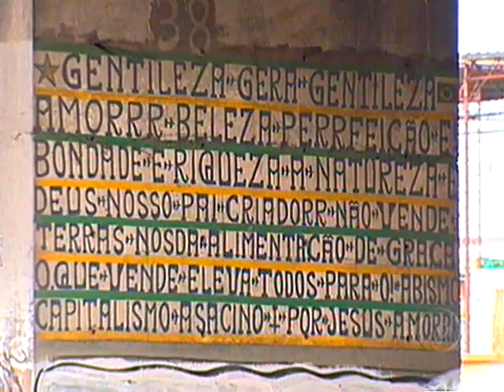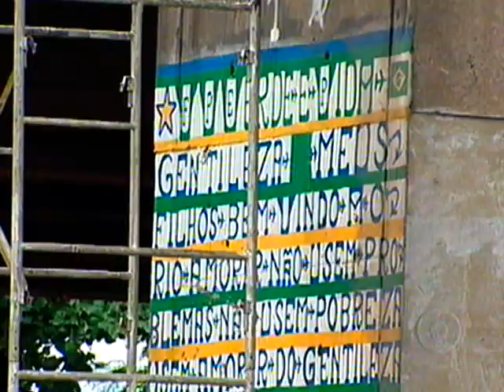DOCUMENTÁRIO DO GENTILEZA GERA GENTILEZA